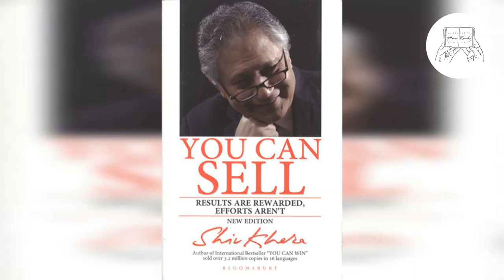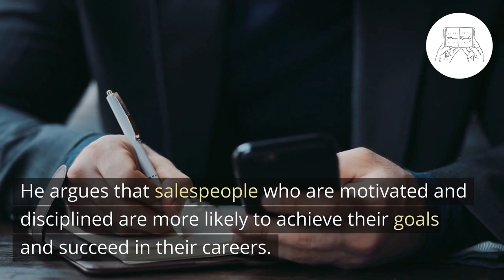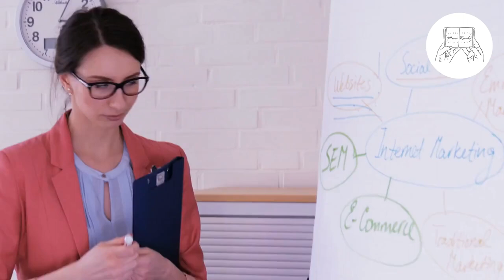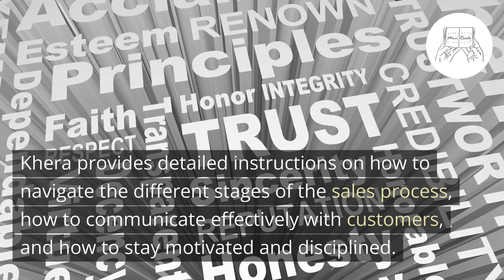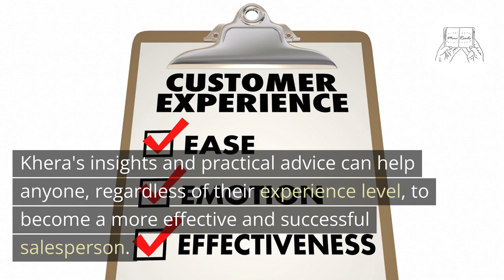Shiv Khera - You Can Can Sell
In this YouTube video, renowned author and motivational speaker Shiv Khera shares valuable insights on how to sell effectively in this book you can sell. With his years of experience in sales and business, Khera provides practical tips and strategies that can help individuals and organizations increase their sales and revenue. He discusses the importance of understanding customer needs, building relationships, and developing a positive attitude towards selling. This video is a must-watch for anyone looking to improve their sales skills and achieve success in the competitive world of business.